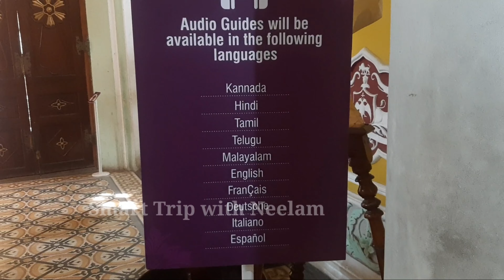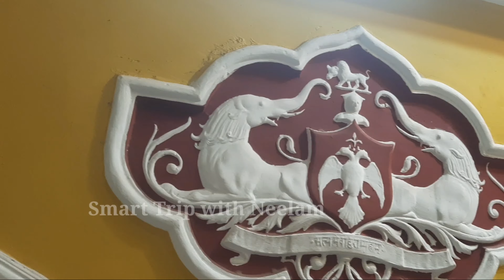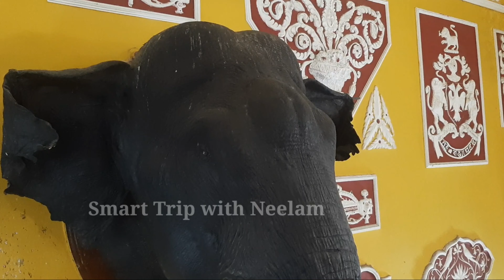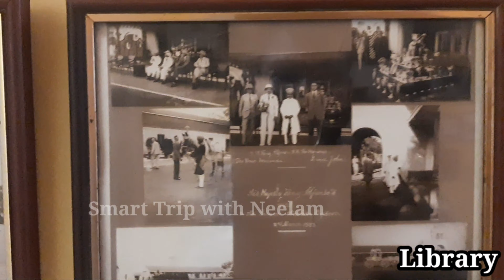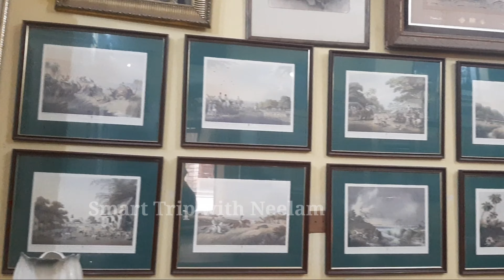BANGALORE PALACE: Full overview of palace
Bangalore palace
आपको जानकर आश्चर्य होगा कि इस विशाल संरचना को बनाने में 82 साल का वक्त लगा। जिसकी आधारशिला 1862 में रखी गई थी, जिसका निर्माण कार्य कई हाथों से होकर गुजरा और 1944 में जाकर खत्म हुआ। इस वर्ष के दौरान इस विशाल संरचना को आम जनों के देखने के लिए खोल दिया गया था।
बैंगलोर पैलेस की भव्यता के आकर्षित होकर मैसूर के महाराजा ने इस खरीद लिया था। मैसूर के महाराजा के बाद यह पैलेस मैसूर के ही शाही परिवारों के देखरेख में रहा। इस विशाल संरचना को सेंट्रल कॉलेज के पहले प्रधानाचार्य रेव.जे गैरेट ने बनवाया था।

इस विशाल संरचना को बनाने के लिए 45,000 वर्ग फीट की जमीन का इस्तेमाल किया गया । वर्तमान में यह महल और इसके आसापास का क्षेत्र लगभग 454 एकड़ में फैला है।

कहा जाता है कि 1873 में एक अंग्रेज अफसर द्वारा इस महल को मात्र 40,000 रूपए देकर खरीदा गया था, जो मैसूर के 23वें महाराजा चामाराजेन्द्र वाडियार का शिक्षा और प्रशासनिक प्रशिक्षण प्रभारी था। खरीदने के बाद इस महल को और भी आकर्षक बनाने के लिए कई निर्माण कार्य भी किए गए थे। महल को आकर्षक बनाने का निर्माण कार्य 1874 में शुरू किया गया और 1878 में काम पूरा किया गया था। बाद में कई ओर छोटे-मोटे निर्माण कार्य चलते रहे।

Thanks for suppot